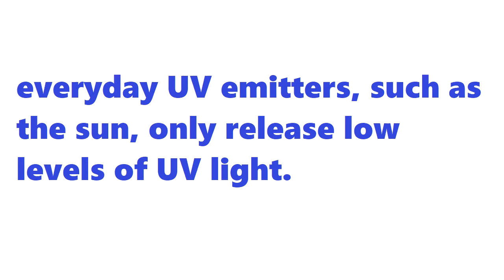Smart Phone Sanitizer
My commercial for the icyber Smart Phone Sanitizer